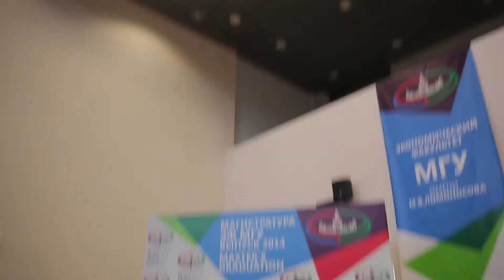Master's graduation ceremony. MSU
Грандиозное и уникальное мероприятие для выпускников Экономического факультета Московского Государственного Университета имени М. В. Ломоносова 2014 года.

The day you graduated, Jule 28th, 2014, is finally in a form of a movie because great moments like these most definitely deserve one. A big family of more than 300 MSUsers welcome you to the MSU Alumni network. Enjoy and never forget!